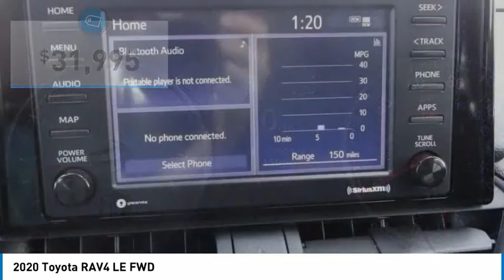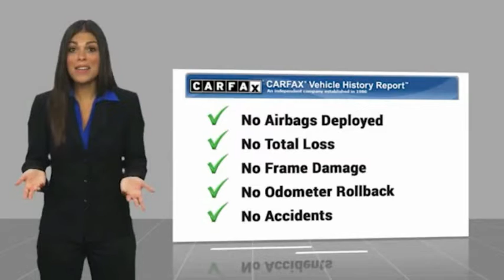2020 Toyota RAV4 Gardena,Torrance,Hawthorne,Carson,Compton 257246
2020 Toyota RAV4 LE FWD

SOUTH BAY TOYOTA, PROUDLY SERVING GARDENA, TORRANCE, HAWTHORNE, CARSON, COMPTON, AND SURROUNDING CALIFORNIA LOCATIONS THIS GRAY 2020 Toyota RAV4 IS EQUIPPED WITH A Engine: 2.5L DOHC 4-Cylinder w/Dual VVT-i, AUTOMATIC TRANSMISSION, AND RECEIVES AN ESTIMATED 27 City/35 Hwy MPG. CONTACT SOUTH BAY TOYOTA TO SCHEDULE A TEST DRIVE AND TAKE THIS 2020 Toyota RAV4 HOME TODAY, OR VISIT OUR SHOWROOM CONVENIENTLY LOCATED AT 18416 SOUTH WESTERN AVE GARDENA CALIFORNIA 90248. Recent Arrival! Odometer is 22319 miles below market average! Clean CARFAX. This vehicle has passed a 160 point inspection by our Toyota Certified Technicians.. Gray 2020 Toyota RAV4 LE FWD 8-Speed Automatic 2.5L 4-Cylinder DOHC Dual VVT-i 27/35 City/Highway MPG It's Time to SAVE at South Bay! Call today!